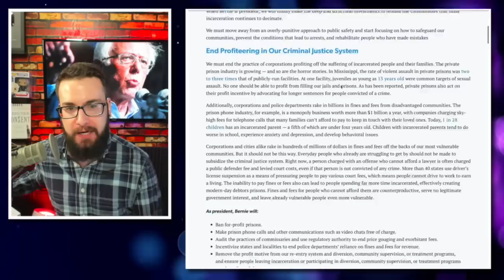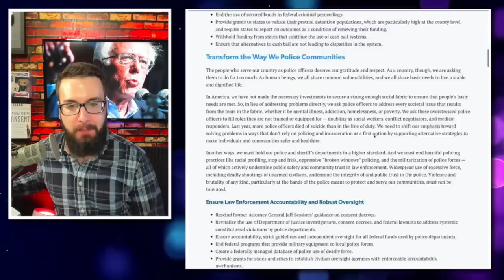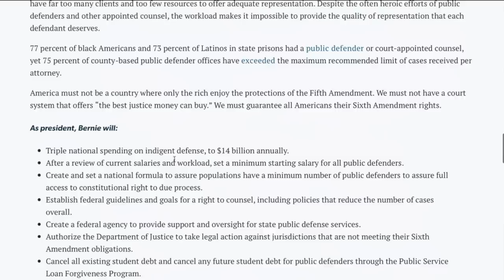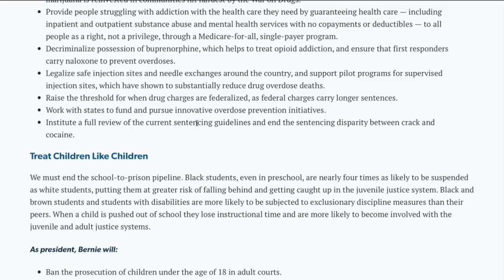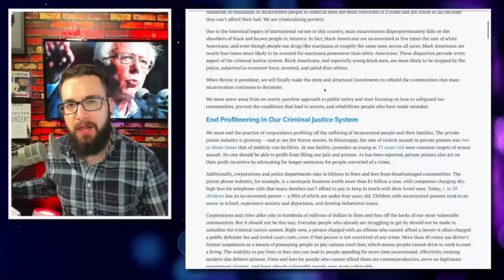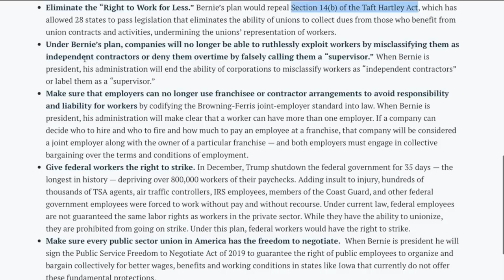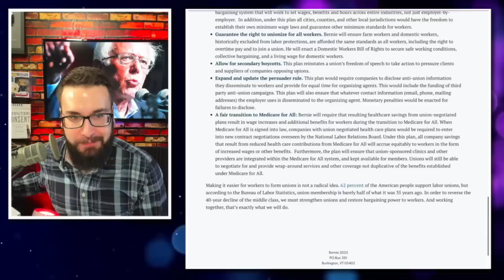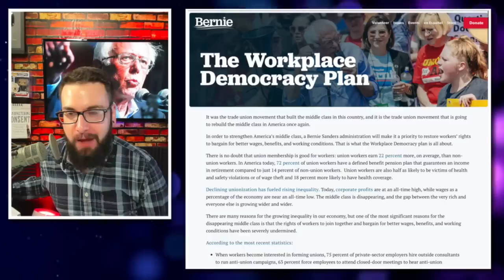Bernie Sanders Proposes Sweeping Criminal Justice and Workplace Democracy Plans